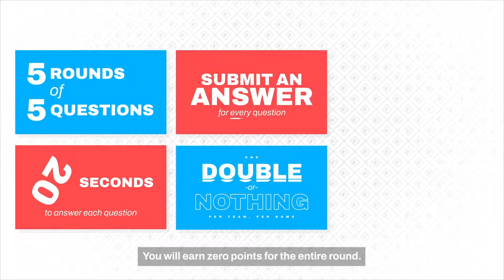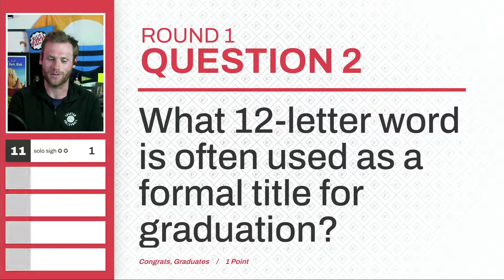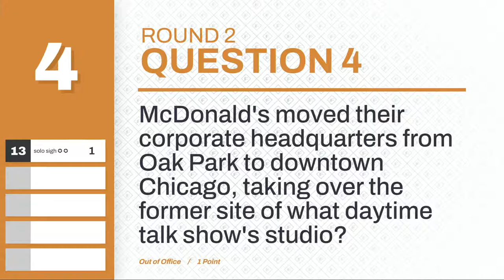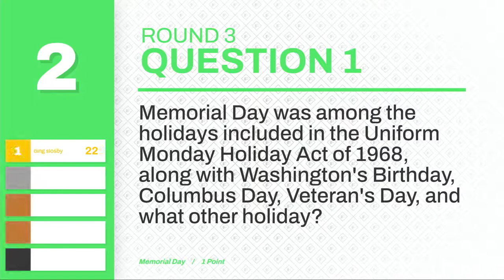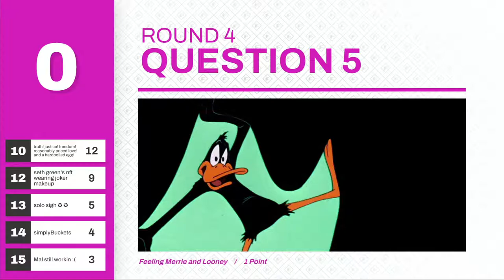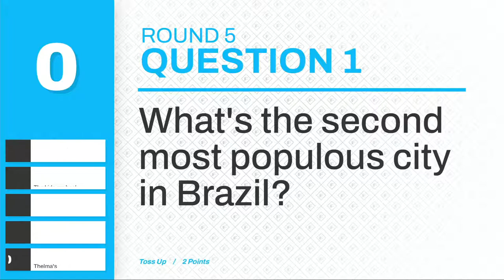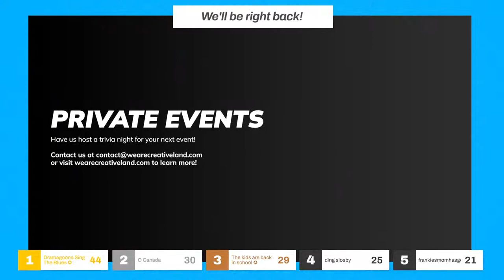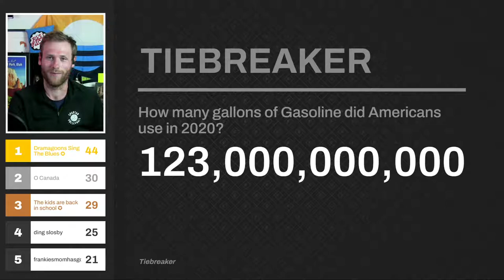Fast Facts 87 - Free Live Trivia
Join us for another edition of Fast Facts Live!